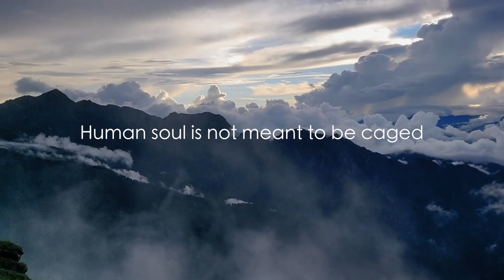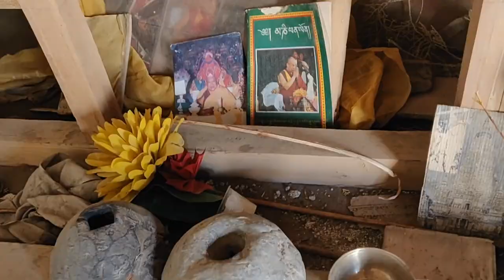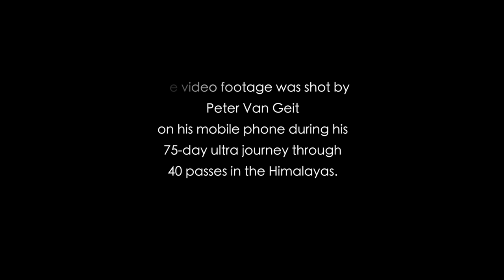On a Himalayan High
Peter Van Geit's 75 days ultra hiking journey during mid July to end Sep 2018 across 40 high altitude passes in Spiti, Zanskar, Pangi, Chamba, Kinnaur, Shimla and Kangra districts of Himachal Pradesh and J&K.

Cinematography     : Peter Van Geit on his mobile phone
Conceptualized by : Karthik Rajagopal & Ganesh Marees
Director                    : Karthik Rajagopal
Assistant Director : Praveen Jayakaran
Text on Video        :  Niranjani Ravi